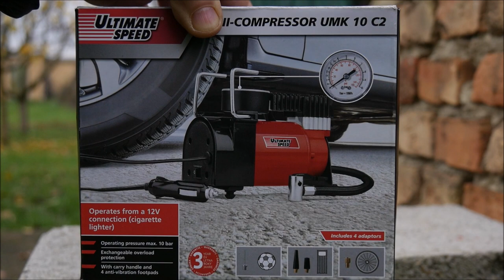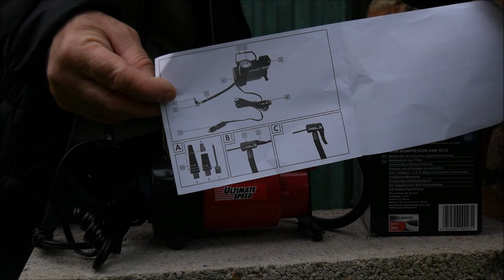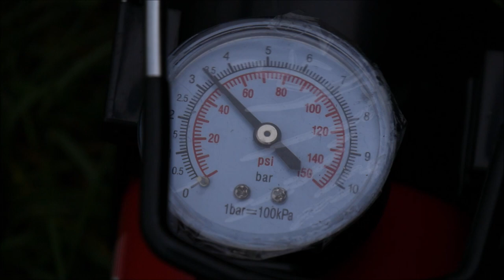Mini COMPRESSOR 12 V for vehicles, sports and leisure equipment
Several types of valve connectors are included.
It can be used to inflate the wheels of vehicles such as cars, motorbikes, bicycles and also suitable for inflating sports and leisure equipment, such as balls, mattresses, boats, etc.